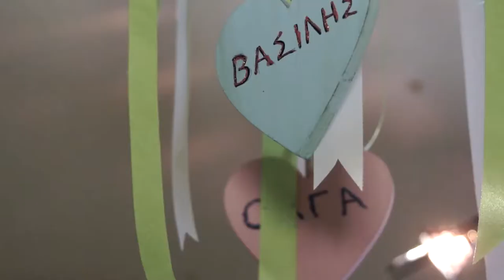Olga & Vasilis - Wedding Teaser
This is the wedding teaser of Olga and Vasilis.
Athens, GR, June 2015.